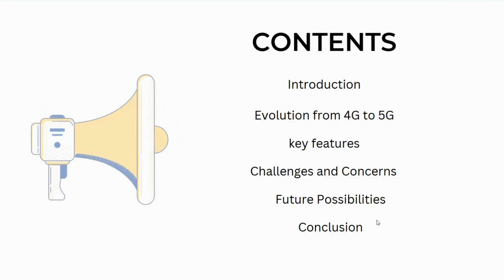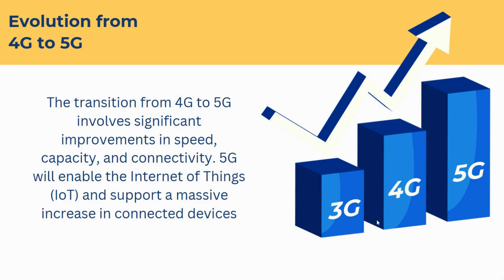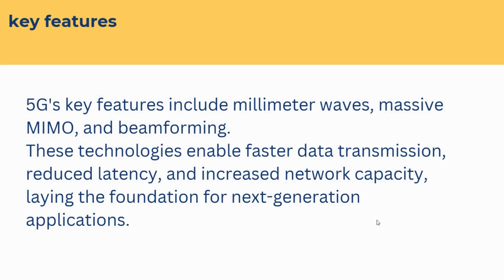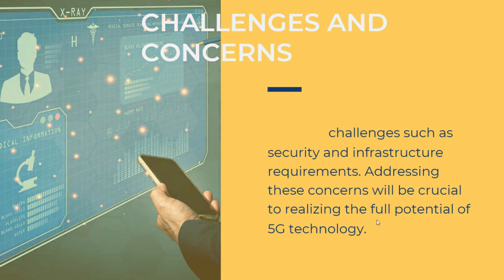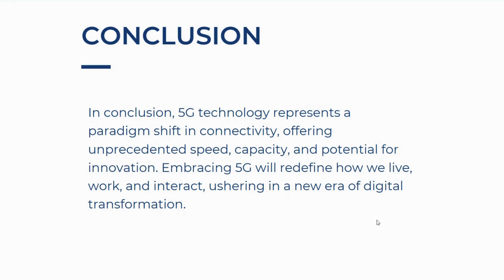A Comprehensive Overview of 5G Technology